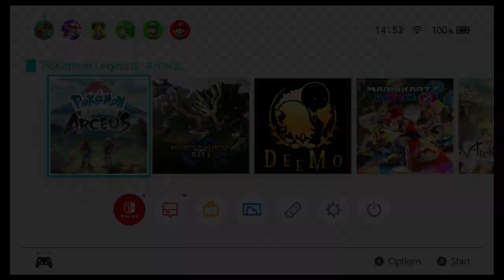Pokemon Legends Arceus Postgame 01 A New Anomaly